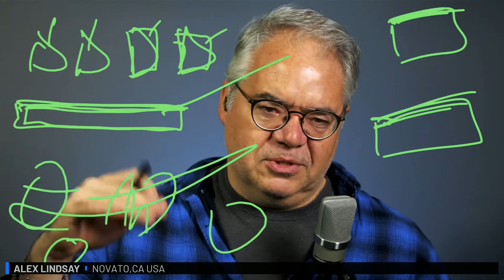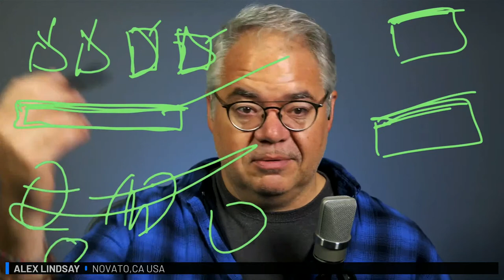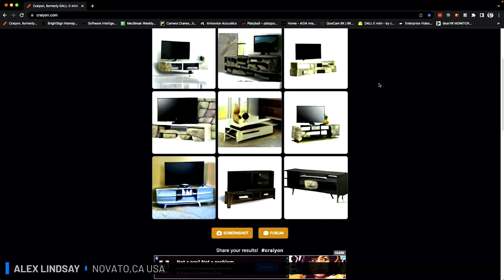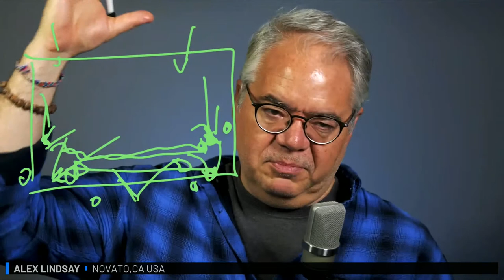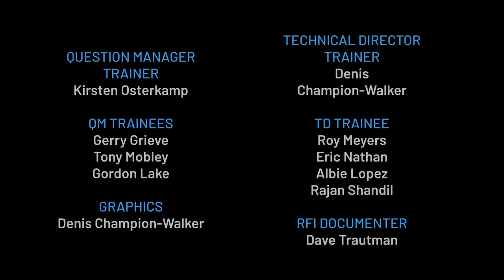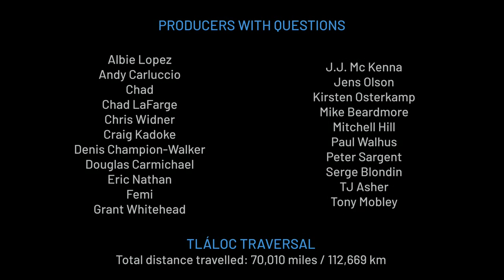Focus on Questions & Answers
Office Hours for 7/9/22 - Office Hours  837
00:00 Start
00:03:23 Amazon EC2 M1 Mac instances were announced yesterday. $0.65 /hr with a 24 reservation requirement, so just under $16 per day. What do you think? Is this the key to adding macOS applications to cloud production systems?
00:08:04 What's the perfect camera setup to feed video to an ATEM Mini Exstreme?
00:10:19 Samson Q9U Dynamic Microphone, XLR/USB Vs Shure MV7 for a round table panel setup is the bump in price worth it? For an interview format show for a local brewer using [link] dispensers and I’m concerned about spillage
00:14:07 What recorder would you use if you are tired of waiting for your friends to record a album and just want to record their live shows so you don’t have to listen to iPhone voice memo recordings?
00:18:42 My Mac M1 is clicking, should I be worried?
00:25:03 What is a good Zoom/Teams multiple mic solution wireless or wired for large conference room, multiple tables?
00:45:38 Looking for a rock-solid video player for use in a retail environment. Prefer a non-PC solution.
00:48:41 What do you think of Guest Mode for Zoom Apps?
00:53:05 Yesterdays major internet outage across Canada that took out not only internet (res comm) but also cels, banking and 911. What will it take to make the powers that be to treat this as a utility instead of a commodity and ensure higher redundancy?
01:01:12 I am in training today so that fact the iPhone not working today, is fine but what do I dot get working, restarted Mac mini, Atem mini, and the iPhone still seeing black screen?
01:03:24 What's the best way to manage Matterport scans through time? (to show changes in home furnishing etc)?
01:04:54 Aside from Countryman H6 and DPA 4066, is there another trust-worthy headset mic that won't break the bank?
01:07:30 What does the panel think of the Tláloc Traversal appearing in the middle of the Smart Gallery?
01:10:19 What do we think of Apple's newly announced Lockdown mode?
01:13:24 If you only had two microphones you could use forever, which ones would you choose and why?
01:16:51 How much audio compression is too much for spoken word/voice over?
01:21:37 Recommend a USB C to HDMI converter for me to use with a Mac Studio.
01:23:54 What is the best conference microphone/speaker for Zoom use in a 20' x 20' conference room sitting on a table with a glass wall.
01:25:14 Best bone conduction headset for Unity Comms?
01:30:46 Is there a rolling big tv stand that rocks big time?
01:32:55 Has anyone noticed the new highlight colour in the lower thirds? What do you think?
01:33:40 What's the reaction to the upcoming ILM/George Lucas special on Disney Plus?
01:36:17 Just got my first Stream Deck because of a Second Hour covering them. I started to control a Mac Mini. But is there a way to use the Stream Deck to control a PC Laptop running OBS at the same time as the mac?
01:38:11 As anyone upgrade audio Hijack to version 4, does the upgrade worth paying for it
01:40:08 If you were covering a sports event like football (soccer for some of you) what are the minimum amount of cameras you would use & where would you place them
01:43:36 Can you recommend a port expander for use with a Mac M2 pro by a sound and video artist.
01:44:25 Wouldn't there be issues with lag if you're running mimoLive in the cloud? From my experience on my 2013 Mac Pro, mimoLive is heavily CPU-dependent and running a 1080p stream can make network I/O (and other tasks) lag quickly if you're not careful.
01:46:34 We've discussed different methods of scheduling yesterday. How do you balance being able to respond to the unexpected quickly while not overburdening your crew with constant changes and little time to properly implement them?
01:54:24 With Amazon introducing M1 Mac EC2 instances (and MacStadium offering them as well), could you see Apple themselves introducing a "Mac-To-Go" service to consumers where you could rent a Mac in the cloud per month and stream it to your iPad?
01:56:14 What are your most treasured shortcuts, tips, or tricks for Mac or PC?
01:59:35 What are your biggest peeves in production (Whispering)? Do you have any stories that drive you crazy?

- Join us at 1300 Zulu | 600 AM PT